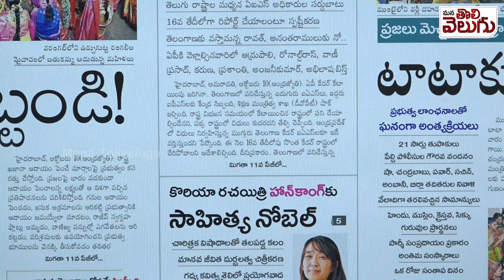ఆమ్రపాలి అవుట్ ....! ఏపీకి వెళ్లక తప్పదు ! Central Decision on IAS Transfers | Amrapali Kata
ఆమ్రపాలి అవుట్ .! ఏపీకి వెళ్లక తప్పదు !| Central Decision on IAS Transfers | Amrapali Kata | | ManaTolivelugu